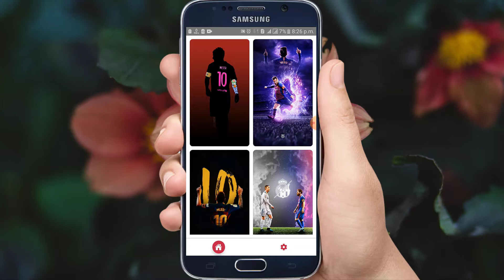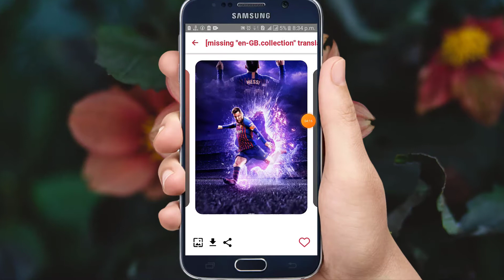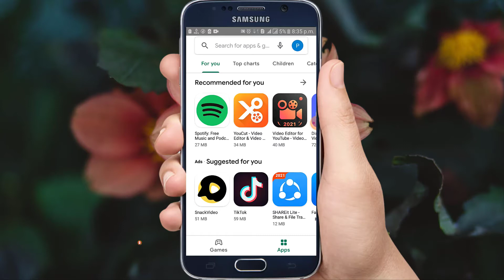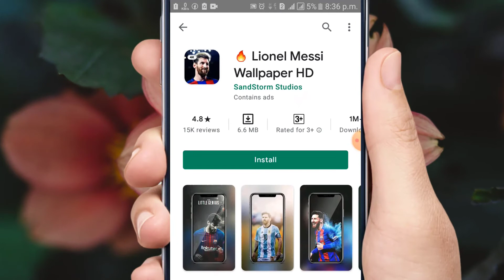মেসি এর ভক্ত হলে এই ভিডিও টি অবশ্যই দেখবেন || photo app for android bangla || messi wallpaper app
This is "tech house" Bangla tutorial YouTube channel. Basically focused on android tips and trick video and others tech related video and more precisely how to make money on YouTube. tech house provides all the YouTube Bangla tutorial and technology video.

SherAli EDITS - Art of Simple Editing